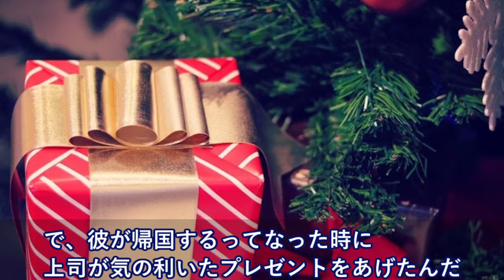吉野家で。特盛食ってたら外国人2人組が入ってきた⇒店員が持ってきた英語のメニューを断り日本語で注文⇒そしておもむろに取り出したのは・・【日本大好き外国人】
【海外の反応】「日本の海鮮丼」なぜ野菜が全く入ってないの？美味しそうだけど・・「刺身感が強い」

海外の反応　「世界が騒然」 グラミー賞の授賞式　米国人も思わず絶望する末期的光景

【韓国の反応】韓国に激怒！金剛山、南北合同の平昌オリンピック2018文化公演をドタキャン

【中国の反応】日米原子力協定が自動延長。日本に6000発分のプルトニウムが…

【海外の反応】台湾『いらっしゃいませ！』全ての日本人を歓迎します。→台湾が日本の高校の修学旅行先１位に！